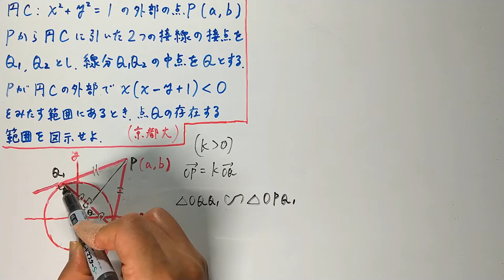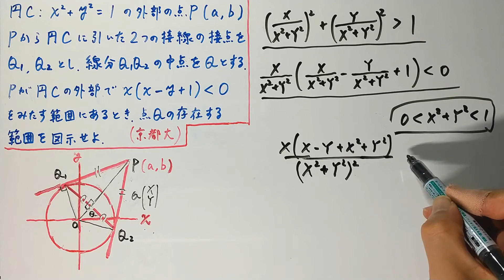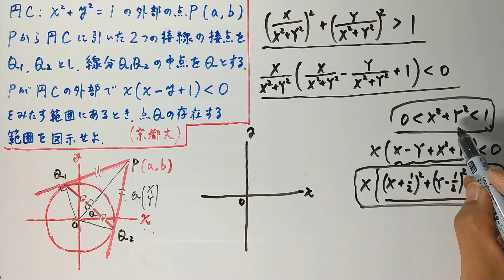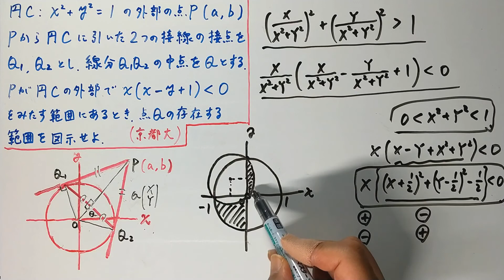【京都大】よく出る極線と反転の問題！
極線と反転に関する問題は頻出です。今回はこれに範囲が加わった問題となっています。